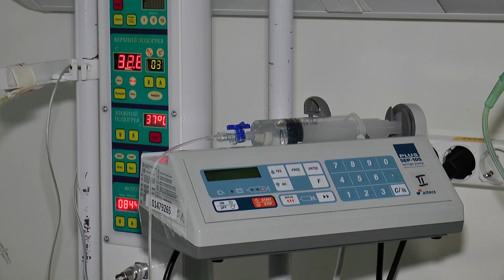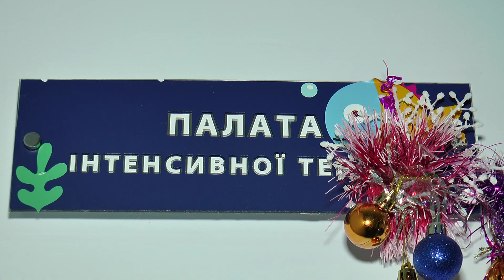У перший день нового року в Полтаві народилася двійня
У перший день нового року в Полтаві народилася двійня. Малюки з’явилися в  перинатальному центрі. Загалом в пологових будинках міста народилося 12 дітей.